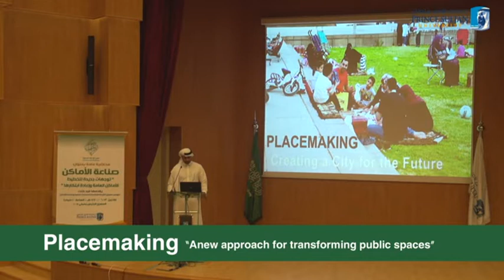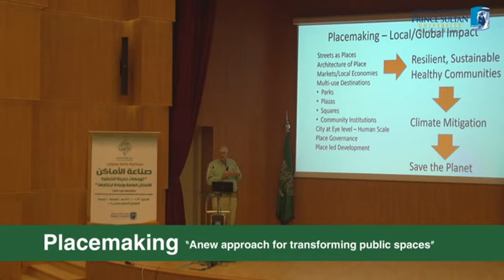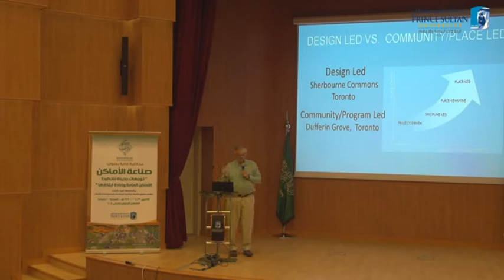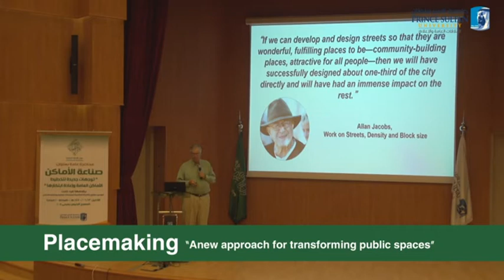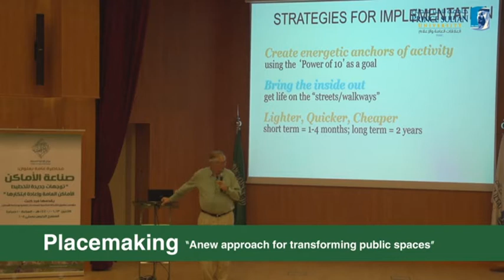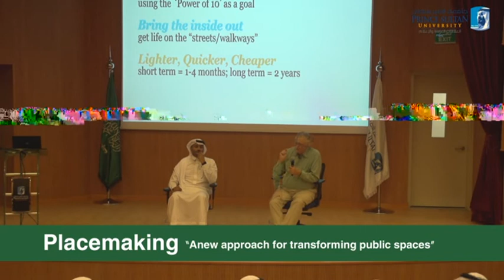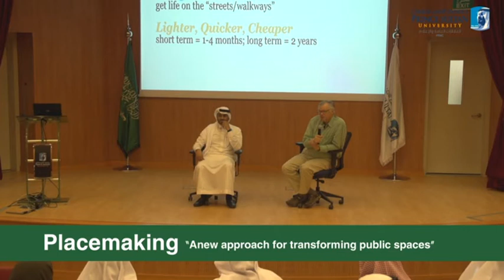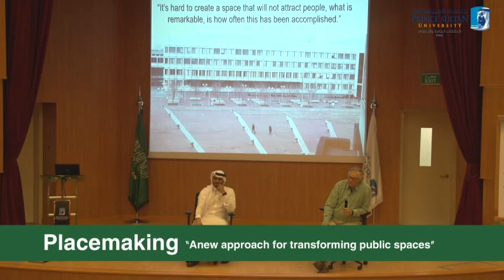صناعة الأماكن.. توجهات جديدة لتخطيط الأماكن العامة، الخبير فريد كنت Placemaking by Fred Kent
عقد مركز الإدارة المحلية بجامعة الأمير سلطان، محاضرة بعنوان "صناعة المكان.. توجهات جديدة لتخطيط الأماكن العامة". تحدث فيها رئيس شبكة PLACEMAKING Fund العالمية فريد كنت، الإثنين 13 جمادى الآخرة 1440هـ، الموافق 18 فبراير 2019م.
The Center for Local Governance at Prince Sultan University organized a public lecture entitled: Placemaking.. A New Approach for Transforming Public Spaces, by Fred Kent, president of PLACEMAKING Fund Global Network, on Monday February, 18th 2019.